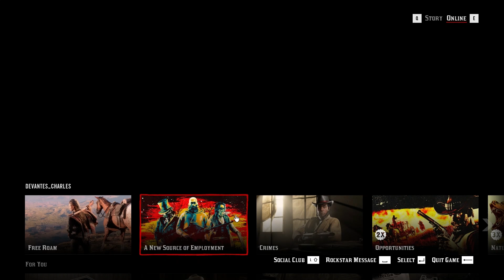THE_REAL_VOIC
MOD MENU USER GRIEFER RDR2